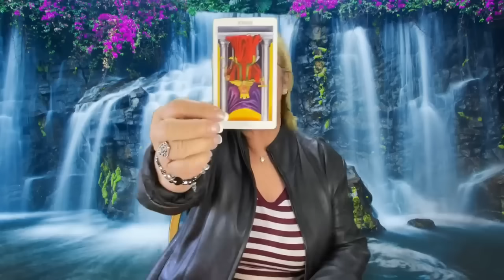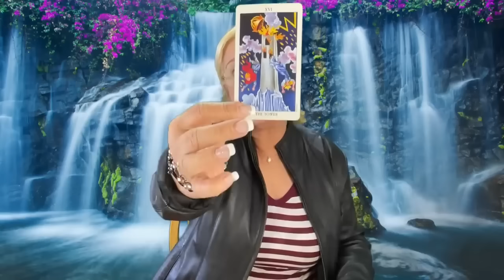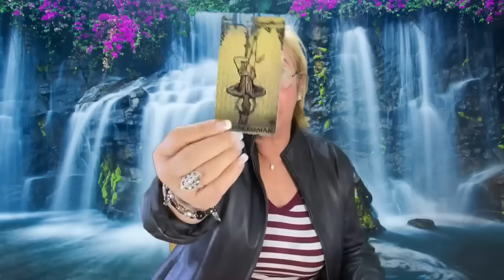ACUARIO! CREÍA QUE IBA A SER MÁS FÁCIL OLVIDARTE! PERO SE EQUIVOCÓ! POR MÁS QUE LO INTENTA...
Creía que iba a ser más fácil poder olvidarte pero está llegando a la conclusión de que no le es posible. Tu recuerdo ronda en su cabeza todo el tiempo.